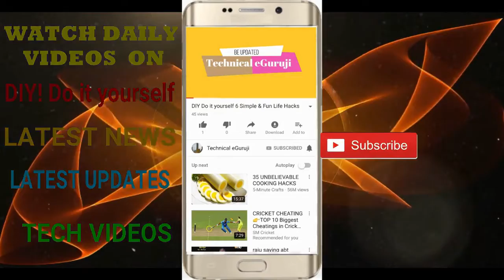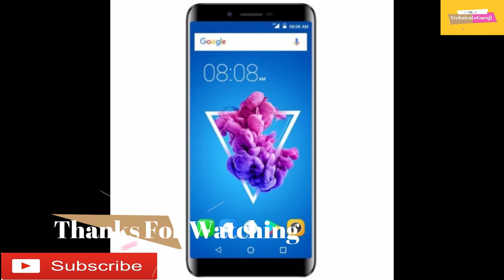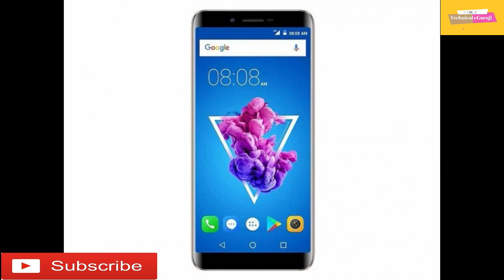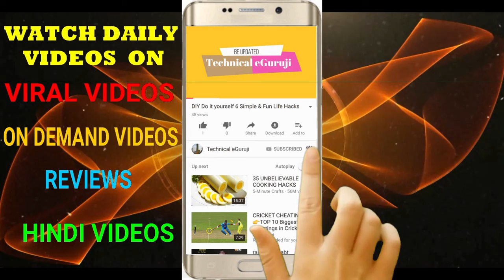हाथ से निकल न जाए ऑफर, 1299 रुपये में मिल रहा यह धांसू 4G स्मार्टफोन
1. iVoomi has announced the launch of iVOOMi ‘V5’- an entry-level smartphone with shatterproof display and 4G VoLTE. The smartphone is priced at Rs 3,499 and is available for purchase on e-commerce website Snapdeal. The company has also partnered with Reliance Jio to offer an instant cashback of Rs 2,200 on the V5, bringing down its effective price to Rs 1299.
cashback worth Rs. 2,200 under the Jio Football Offer by recharging their connections with a Rs. 198 or Rs. 299 prepaid pack on or before June 30.
After the first successful recharge, the subscribers will receive 44 vouchers of Rs. 50 each that will be credited to the MyJio app. The vouchers can be redeemed one at a time against subsequent recharges.

iVoomi V5 runs Android 7.0 Nougat and features a 5-inch FWVGA (480x854 pixels) display. The handset is powered by a quad-core Spreadtrum SoC, coupled with 1GB of RAM. For capturing images and recording videos, it has a 5-megapixel camera sensor on the rear along with an LED flash and a 5-megapixel camera sensor is available on the front.

iVoomi has provided 8GB of onboard storage on the iVoomi V5 that is expandable via MicroSD card (up to 128GB). 2800mAh Li-Ion battery

2. iPhone and iPad users will be able to get a trial version of premium apps before they purchase them. Previously, only subscription-based apps could offer free trials to users. Apps that did not not have a subscription model couldn’t offer free trials. According to developers, the problem with that was users did not want to buy an expensive app before trying. This made it difficult to earn revenue.

3. Xiaomi launched the Redmi Y2 phone in India on Thursday at a starting price of Rs 9,999. The Redmi Y2 is the successor to last year's Redmi Y1. Just like the Redmi Y1. The Redmi Y2 comes with a 5.99-inch 'full-screen' HD+ display with a 1440x720p resolution and 269ppi pixel density. It is powered by an octa-core Qualcomm Snapdragon 625 processor.

1. Do It Yourself videos.
2. Viewers Demand videos.
3. Latest News & Updates
4. Viral Videos.
5. Reviews.
6 City tours videos & pictures
7 Anything and everything you can think
8.Technological videos